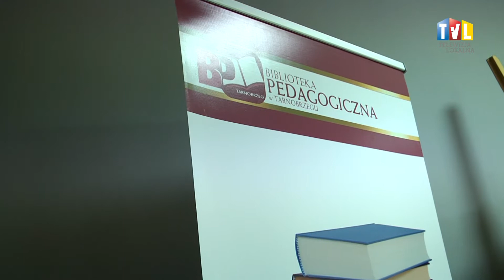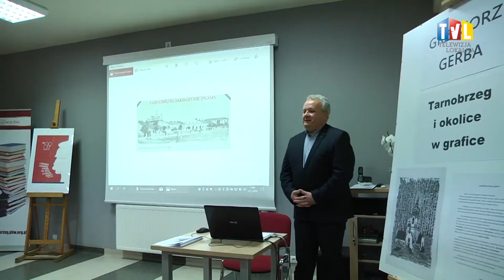2018.11.13 - "KU-WIELKIEJ POLSCE"